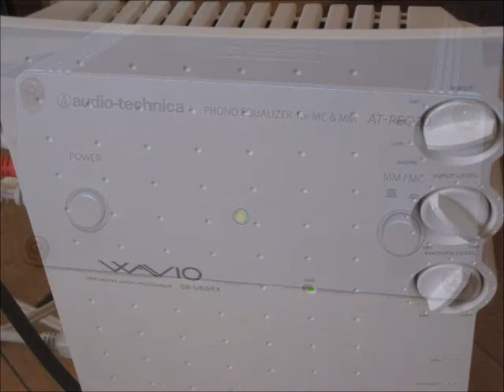Pioneer PC-330Ⅱ再生：シェエラザード 海とシンドバットの船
カートリッジPioneer PC-330Ⅱ→audio-technica AT-PEQ20→オンキョーSE-U55SXで取込みデジタル音源化